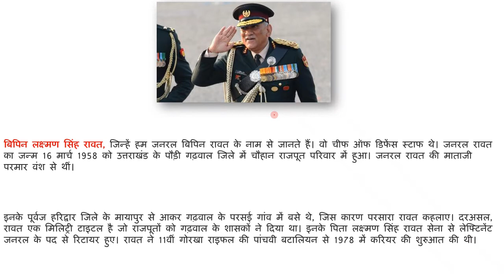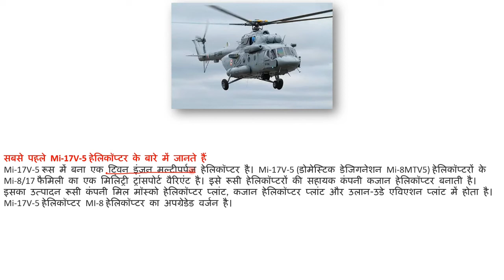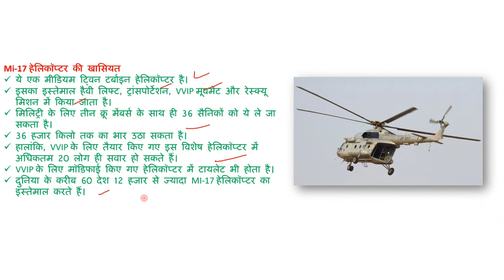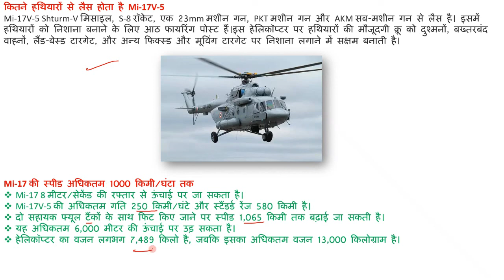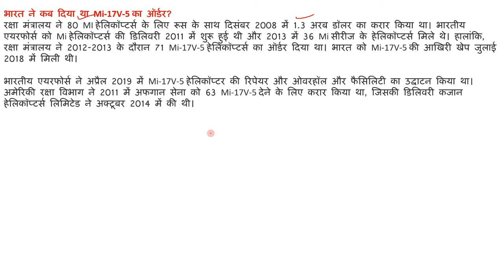नहीं रहे भारत के पहले चीफ ऑफ डिफेंस स्टाफ ! क्रैश हुआ CDS Bipin Rawat का हैलीकॉप्टर? | Mi-17 V 5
The accident site was a scene of despair with trees being reduced to broken pieces under the impact of the crash, flames from the chopper engulfing the wooden logs resulting in billowing smoke and personnel scurrying to douse the fire.